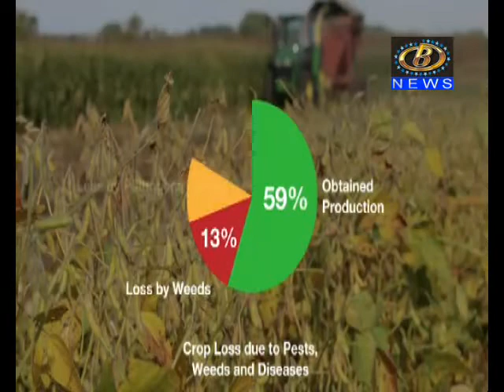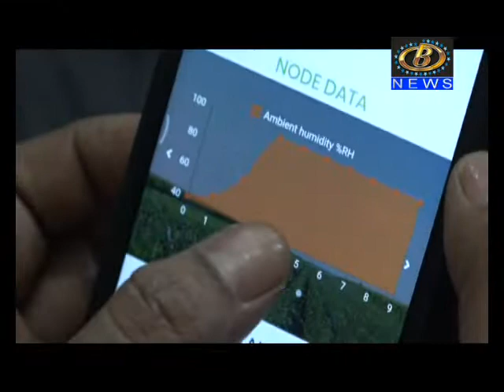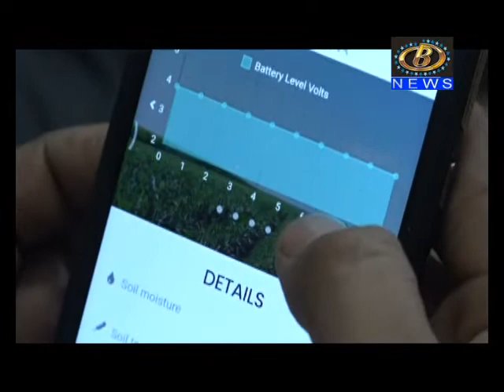पाणी, जमिनीचा पुरेपुर वापर करून शेतीला वरदान ठरणार्‍या सॉईल मॉनिटरिंग उपकरणाची निर्मिती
पाणी, जमिनीचा पुरेपुर वापर करून शेतीला वरदान ठरणार्‍या सॉईल मॉनिटरिंग उपकरणाची निर्मिती, कोल्हापूरच्या डॉ. मंगेश गुरव या तरूणाचं संशोधन
Channel B